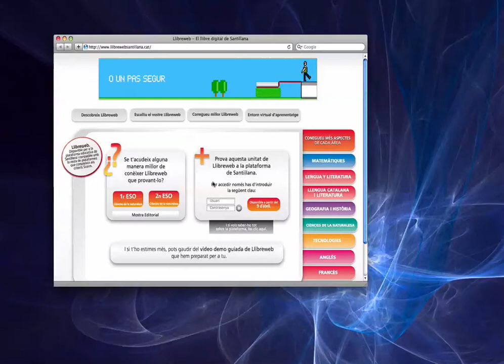Ejemplo de uso de Llibreweb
Breve vídeo donde entro en uno de los capítulos de prueba que Llibreweb de Santillana ofrece desde su página